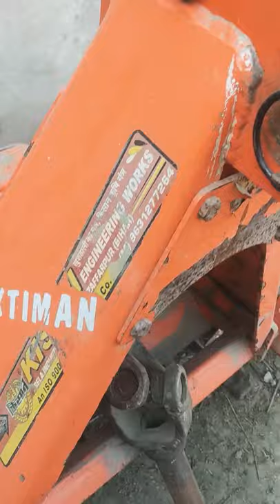very good 5 years ka Anubhav / part 3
shaktiman gyrovator very good
5 years ka Anubhav